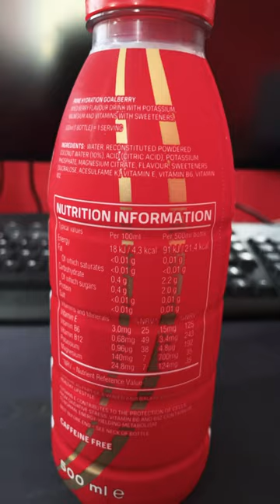Local Man Tries Arsenal Prime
Main Camera: Canon EOS M50
Second Camera: Canon Powershot G7x Mark II
Editing Software: Adobe Premiere Pro
Streaming Software: OBS (Open Broadcaster Software)
Gameplay Recording Device: Elgato HD60S+
Microphones: Rode VideoMic Pro+ & Rode Podcaster
Gaming Chair: GT Omega
Monitors: LG UltraGear 27UL500-W & Asus VG248QE
Camcorder: Sony CX625
PC: Acer Predator Orion 5000